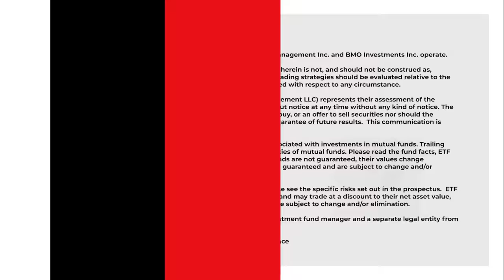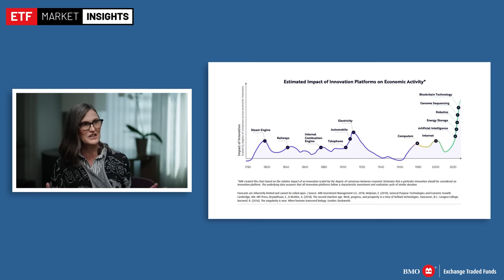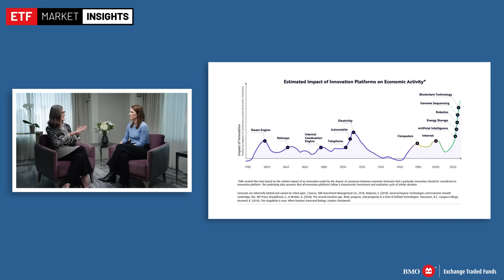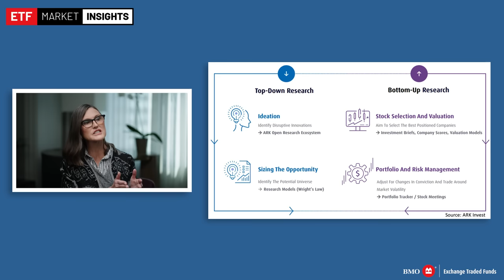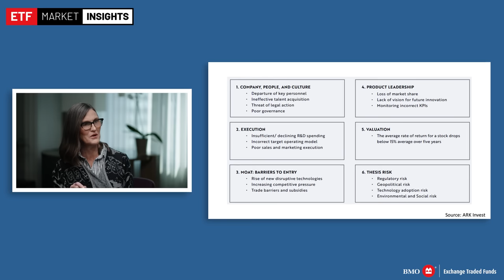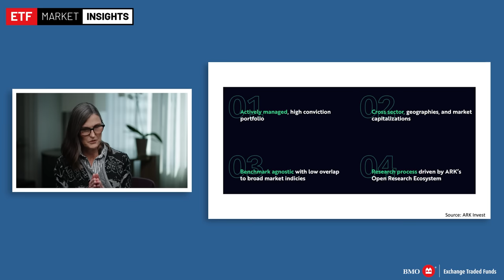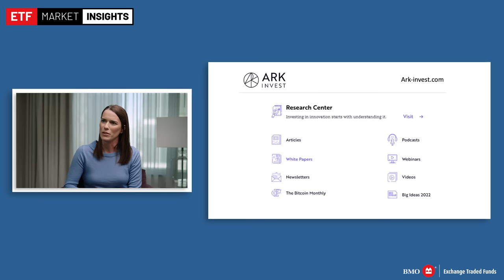Market Insights Special Edition : Disruptive Innovation - November 25, 2022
International thought leader Cathie Wood joins the team at BMO ETFs for a special edition of Market Insights.